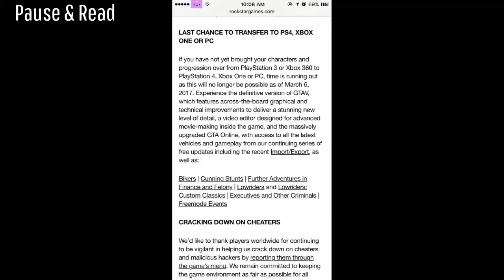BUY ACCOUNTS FAST | Ban Of Transfering Modded Accounts On 6th March | BE FAST